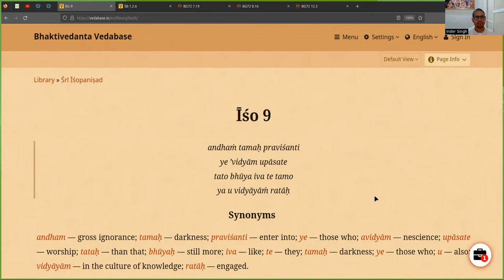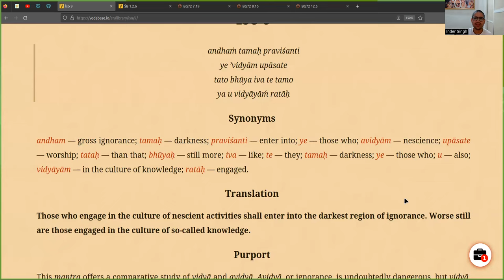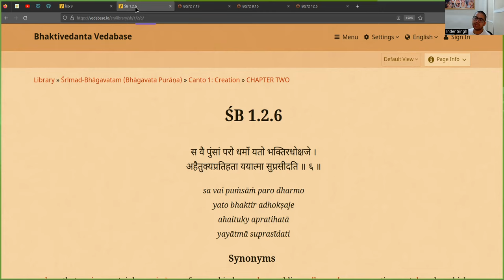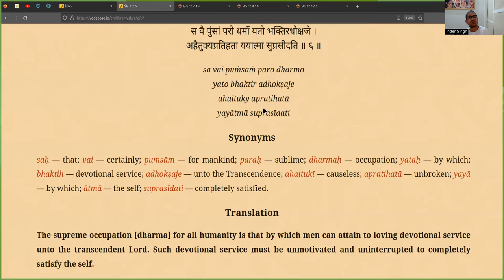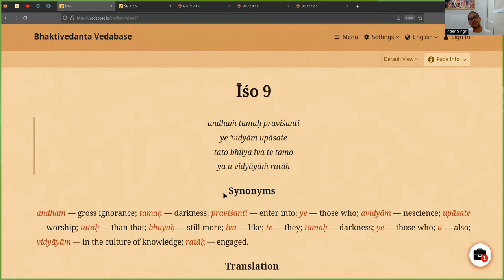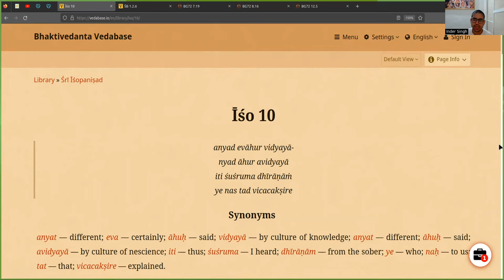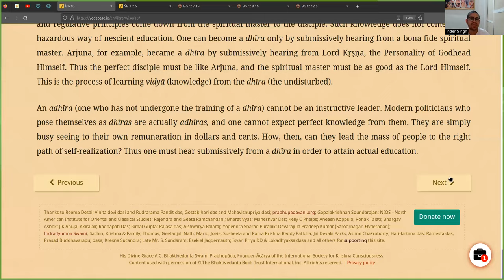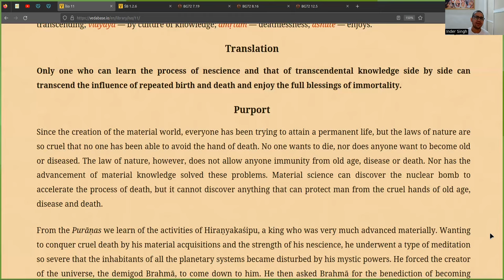Lecture by Indradyumna Prabhu | Morning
To support our activities:

Our Bank account details:
Trust account name: KRISHNA CONSCIOUSNESS MOVEMENT
Bank name: HDFC Bank
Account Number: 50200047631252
IFSC Code: HDFC0000015
Branch: MULUND WEST RATAN GALAXIE
Account type: Current